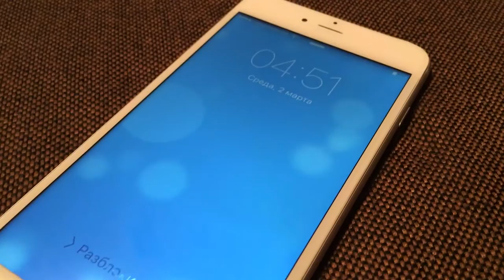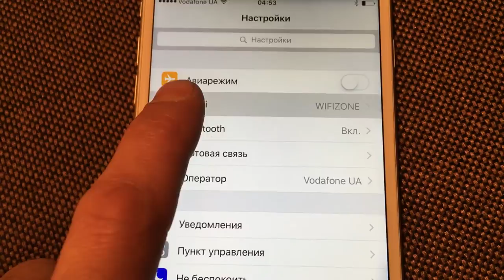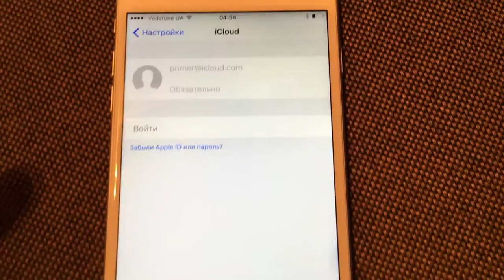Обзор смартфона Apple iPhone 6 plus 16 Gb NEVERLOCK. Визуальный обзор телефона.